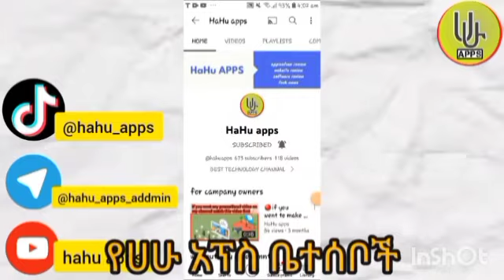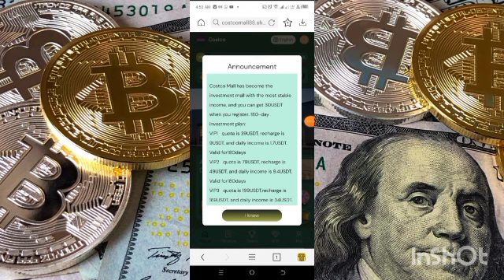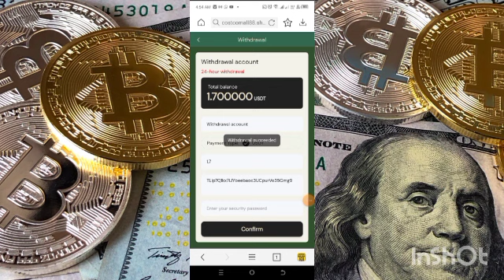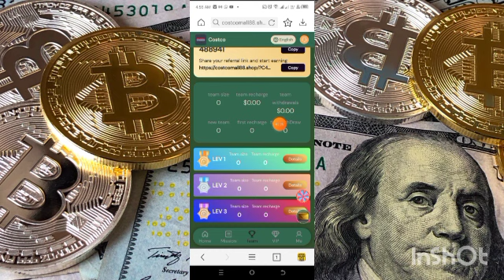🔴 usdt በቀላሉ ስሩ || new usdt order grabbing website || new usdt shopping platform || costcomall88.shop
Costco Mall has become the investment mall with the most stable income, and you can get 30USDT for registration. 180-day investment plan:

Minimum withdrawal amount: $1, Withdrawal fee: $0.
There is no time limit for withdrawals and you can withdraw money at any time within 24 hours.
Mission Update Time: 01:00 EST Replaces the latest mission.
Each member user is valid for 180 days
Investments can only use USDT currency and choose the TRC20 network.

Costco Mall has become the investment mall with the most stable income, and you can get 30USDT when you register. 180-day investment plan:
VIP1   quota is 39USDT, recharge is 9USDT, and daily income is 1.7USDT. Valid for180days
VIP2   quota is 79USDT, recharge is 49USDT, and daily income is 9.4USDT, Valid for180days
VIP3   quota is 199USDT,recharge is 169USDT, and daily income is 34USDT. Valid for180days
VIP4   quota is 339USDT, recharge is 309USDT, and daily income is 63USDT. Valid for180days
VIP5   quota is 659USDT, recharge is 629USDT, and daily income is 128USDT,Valid for180days
VIP6   quota is 1359USDT, recharge is 1329USDT, and daily income is 276USDT. Valid for180days
VIP7   quota is 2869USDT, recharge is 2839USDT, and daily income is 597USDT, Valid for180days
VIP8   quota is 5889USDT, recharge is 5859USDT, and daily income is 1252USDT. Valid for180days
VIP9   quota is 15839USDT, recharge is 15809USDT, and daily income is 3363USDT,Valid for180days
VIP10 quota is 70389USDT, recharge is 70359USDT, and daily income is 15295USDT.Valid for180days

Note: The investment fund cycle is 180 days and needs to be renewed upon expiration.

Invite your team to join and you will get 3 levels of profit rebates:
9% for A-level members, if the other party recharges 1,000 USDT, you will get 90 USDT
3% for B-level members, if the other party recharges 1,000 USDT, you will get 30 USDT
C-level member 1%, the other party recharges 1000USDT, you will get 10USDT

As long as the bonus reaches the team top-up reward, it can be claimed at any time(This activity is suitable for anyone with their own team. You can contact customer service to apply for rewards）
24-hour team recharge 300USDT, reward 10USDT
24-hour team recharge 800USDT, reward 25USDT
24-hour team recharge 2000USDT, reward 60USDT
24-hour team deposit 5000USDT, reward 180USDT
24-hour team recharge 8000USDT, reward 250USDT
24-hour team deposit 10,000 USDT, reward 600 USDT
24-hour team deposit 50,000 USDT, reward 2000 USDT
24-hour team deposit 100,000 USDT, reward 6000 USDT

Costco Mall Sign up for the sweepstakes：
Users are invited to recharge 88 USDT and participate in the lucky draw. Prizes start at $0.80 and go up to $999. The chance of winning is 100%.